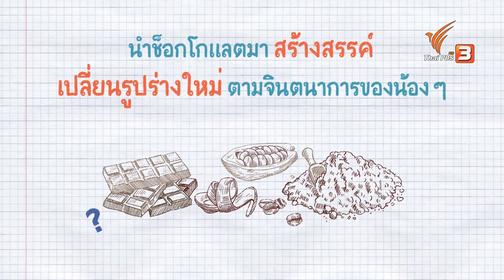ช็อกโกแลต : Kid Rangers ปฏิบัติการเด็กช่างคิด (5 มิ.ย. 64)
พี่โตสและเหล่าเรนเจอร์สจะพาไปรู้จักกับที่มาของช็อกโกแลต ที่ไม่ได้เกิดจากต้นไม้ที่เรียกว่าช็อกโกแลต แล้วช็อกโกแลตเกิดจากอะไรกันแน่ จากนั้นจะชวนมาทำการทดลองแสนสนุกจากช็อกโกแลตหลากชนิด

ติดตามชมได้ในรายการ Kid Rangers ปฏิบัติการเด็กช่างคิด ชุด สนุกสุดว้าว ในบ้านเราเอง วันเสาร์ที่ 5 มิถุนายน 2564 เวลา 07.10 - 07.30 น. ทางไทยพีบีเอส หรือรับชมย้อนหลังได้ทาง